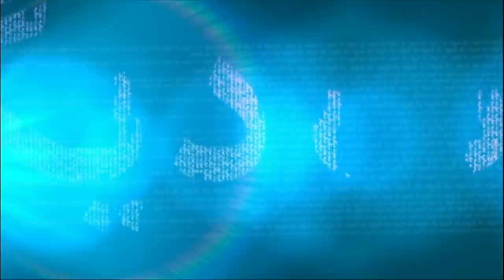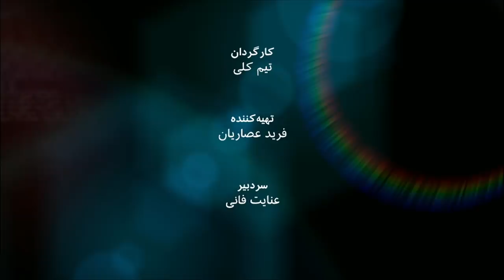به عبارت دیگر: حسین موسویان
حسین موسویان، رئیس هیئت اجرائیه جبهه ملی ایران در این برنامه به عبارت دیگر به سوالات عنایت فانی در مورد این تشکیلات سیاسی و تاریح مبارزات آن پاسخ می‌دهد.